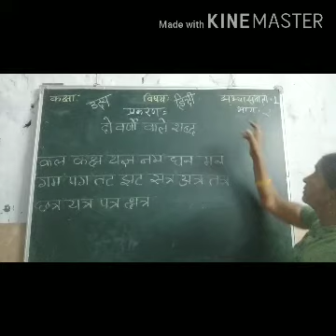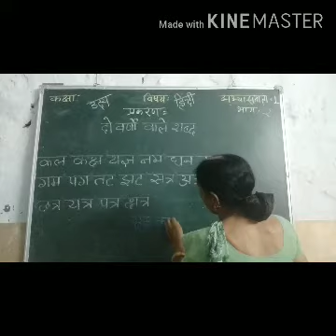class uday hindi bhag 1